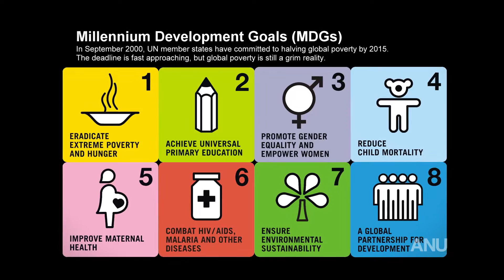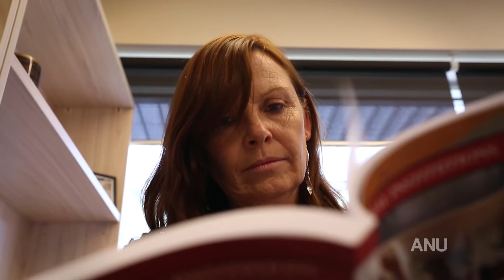Development Theories and Themes - POGO8072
The creation of the United Nations in 1945 was the catalyst for international efforts to promote development in the countries of the Global South. The UN Charter identifies one purpose of the organisation as achieving international cooperation in solving international problems of an economic, social, cultural or humanitarian character.   In the almost seven decades since, debates have raged as to what constitutes development and how to achieve it.  As poverty and inequality continue to plague the lives of much of the world's population, development often seems to be an elusive concept.  It is certainly a highly contested one.
This course examines some of the major themes that have shaped the international development agenda since World War Two and the theories that have influenced both development thinking and practice.
The course does not assume there is a single or a correct approach towards development, but aims to explore and critically assess the ideas, values and assumptions that have shaped international development agendas.